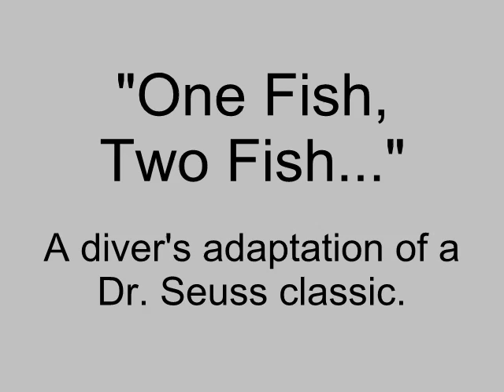One Fish Two Fish